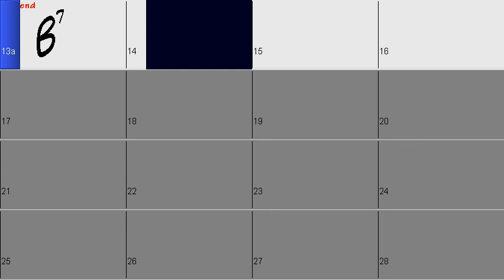e blues with turnaround 1